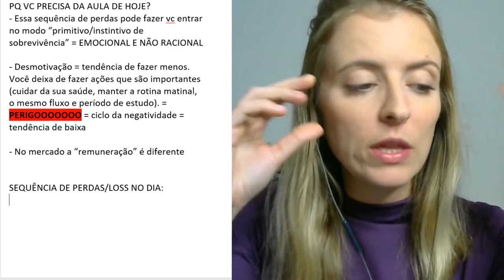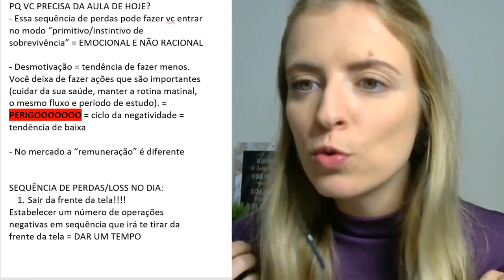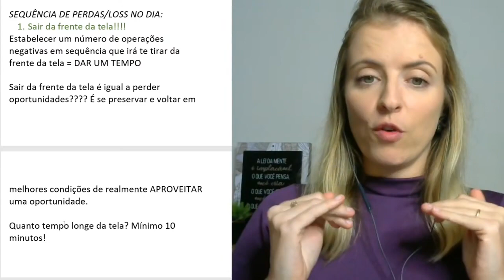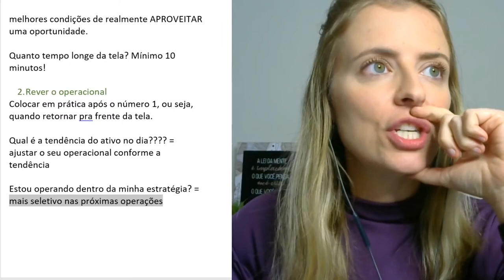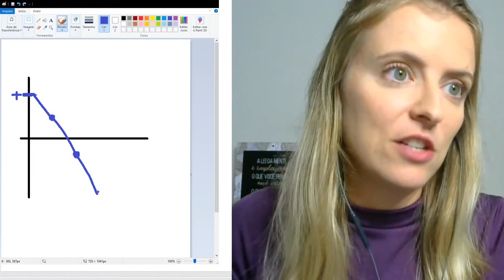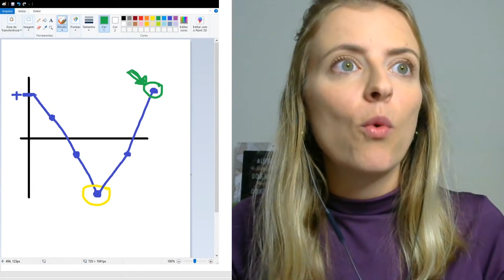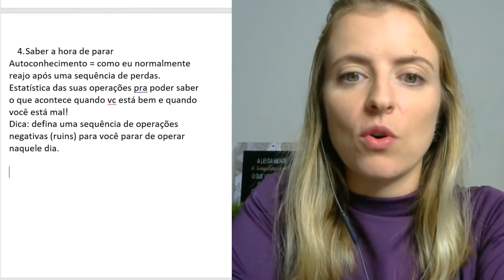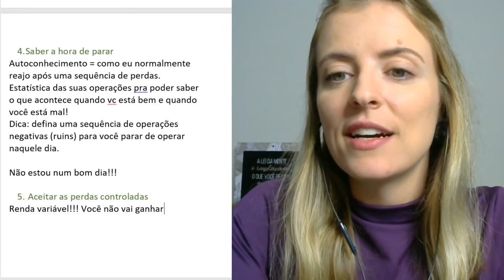O QUE FAZER APÓS UMA SEQUÊNCIA DE PERDAS NO DIA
Sequência de loss no dia, o que fazer? Esse vídeo vai te ensinar o que fazer para não deixar a sequência de perdas do dia te afetar e gerar mais perdas durantes os próximos dias no mercado!

Confira também a Planner  em Ação 2021 do Trader MMA